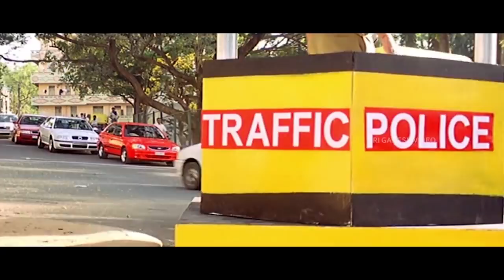Daisy Bopanna Misuses Upendra's Name to Get Famous | Aishwarya Kannada Movie Part-3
Watch Aishwarya Kannada Movie Scenes. Starring: Upendra, Deepika Padukone, Daisy Bopanna in the lead roles

Sign up for Free and get daily updates on New Videos, Songs,  Exclusive Web Shows, Contests & Much MoreDaisy Bopanna